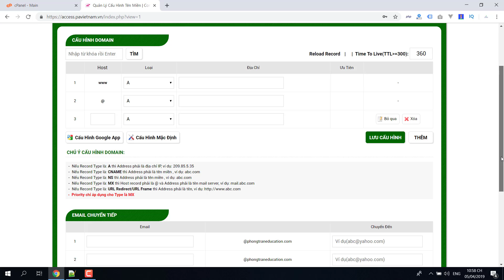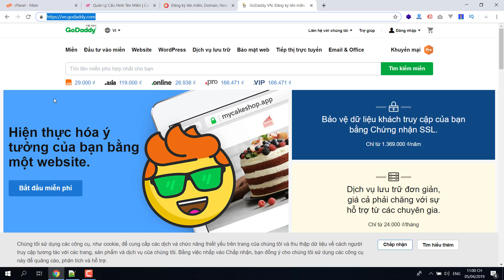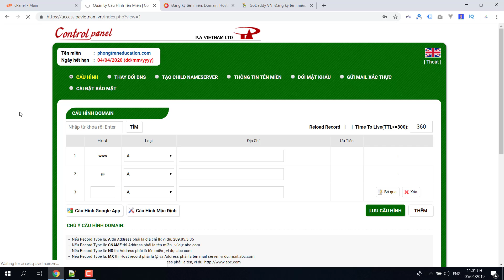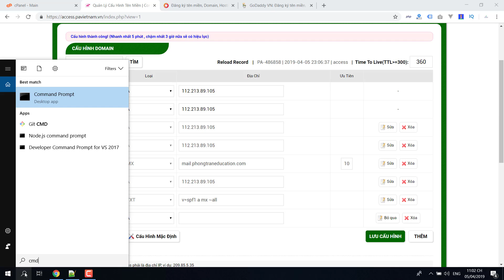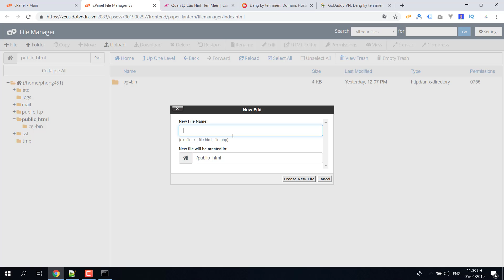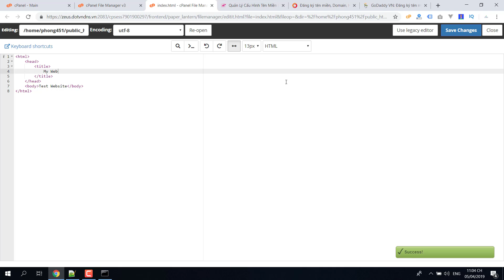Hướng Dẫn Trỏ Domain về Hosting và cách kiểm tra - Tinh Tế Ads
Tinh Tế Ads hướng dẫn cơ bản về cách trỏ Domain về hosting PA Việt Nam, Mắt Bảo, Godaddy và cách kiểm tra sau khi trỏ domain.